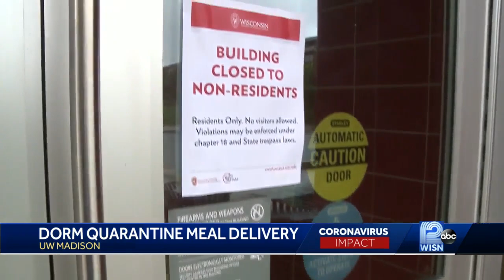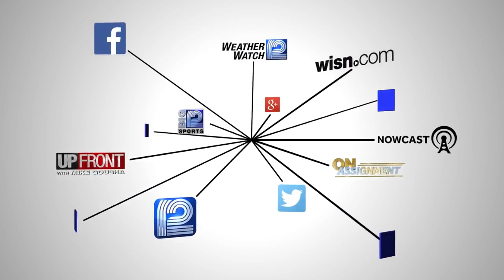Dorm quarantine: Meal delivery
The university has decided  to dedicate its largest dining hall entirely to the quarantined students to give them more options.  It's right across the street from the two dorms.